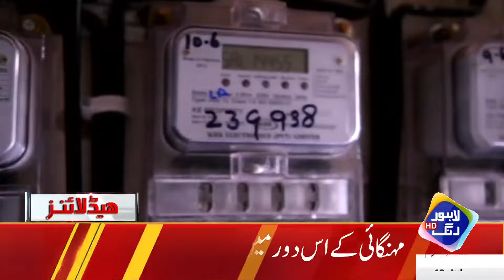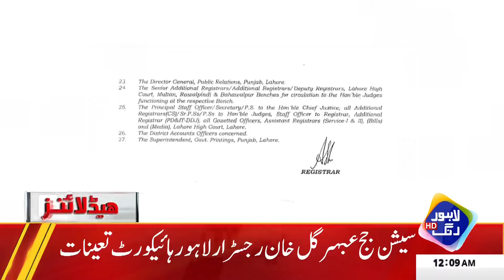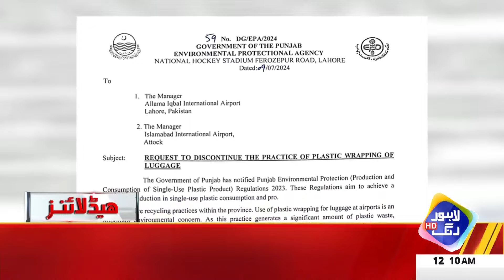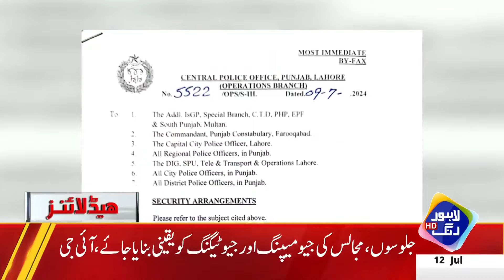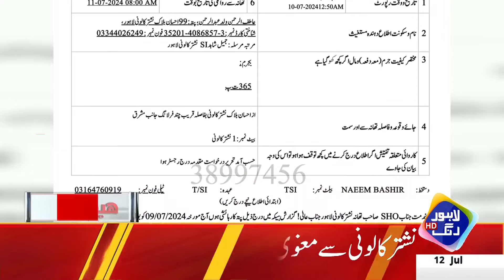Shahbaz Government's Big Decision | Headlines 12 AM | 12 July 2024 | Lahore Rang | J201